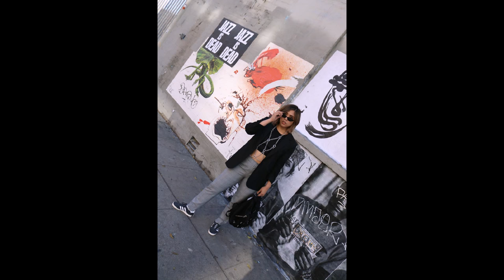Outfits to Wear With Sneakers in 2018 & Fashion Trends Lookbook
We'll never tire of a great monochrome look. But, sometimes, even the trends we love have their limitations. And, the look we're talking about today may (or may not?) be one.
As Teen Vogue has illustrated, freshening up your good, ol' jeans-and-sneaker combo for spring could mean trying a matchy-matchy approach. But, how much is too much? When everything below the belt is Pepto pink or emerald green does it look cool or kinda crazy? Perhaps it's a little bit of both. And, maybe it really depends on which shade you choose. Neon or neutral? Warm or cool? Jump over to Teen Vogue to see how the trend was pulled off in real life, and let us know if it's one worth taking for a spin.
By now, the world has gotten very much used to the sight of sneakers at just about any occasion. However, wearing trainers to work still remains a sensitive topic. If you’re thinking of giving it a shot, there are two main points to consider. One is the nature of your work environment as more casual, creative workspaces will allow for statement sneaks, while corporate offices will probably not tolerate anything more than pared-down and classic styles.

The second thing to consider is the condition of your shoes; forget anything that looks too beaten up or like it could have belonged to Kurt Cobain because professional situations require the crispest, cleanest, and most perfect pairs. Below, Savoir Flair rounds up the fail-safe ways to style your sneakers for work.

 pashimina knots knot lookbook marsala color, Fashion 2018 trends 2018 outfits outfits 2018

tattoo tour,
tattoo 2,
tattoo girls,
tattoo prank,
tattooed heart,
tattoo song,
tattoo ideas,
tattoo tag,
tattoos for men,
tattoo of us,
tattoo,
tattoo asmr,
tattoo fail,
tattoo soft,
tattoo age,
tattoo artists,
tattoo advice,
tattoo angels,
tattoo arm,
tattoo at 14,
tattoo at 15,
tattoo apprentice,
tattoo app,
a tattoo on your shoulder,
a tattoo of my face,
a tattoo of my face on your,
a tattoo gun,
a tattoo of my face icarly,
a tattoo on your shoulder song,
a tattoo on my shoulder,
a tattoo shop,
a tattoo on the shoulder,
a tattoo song,
tattoo baby,
tattoo barbie,
tattoo basics,
tattoo brows,
tattoo boy,
tattoo belly button